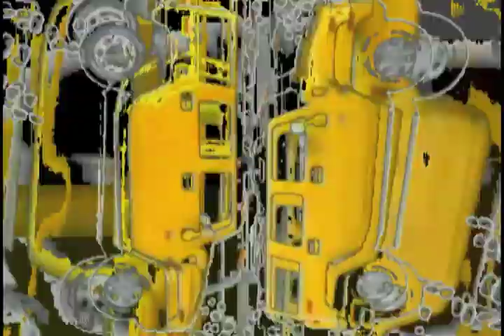Palladio: Truth Transmitter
Scene from Palladio an interactive movie by Ben Neill and Bill Jones. Starring Mikel Rouse